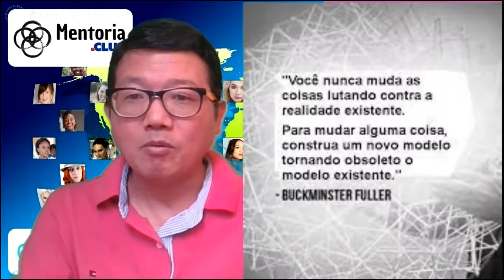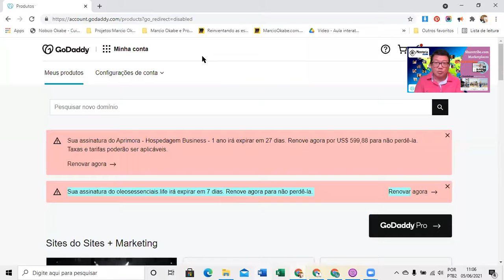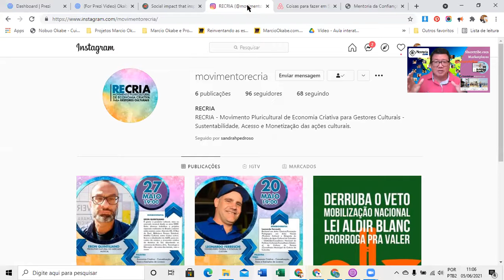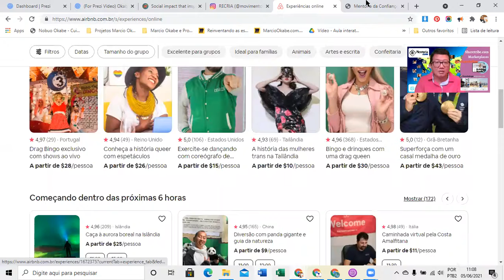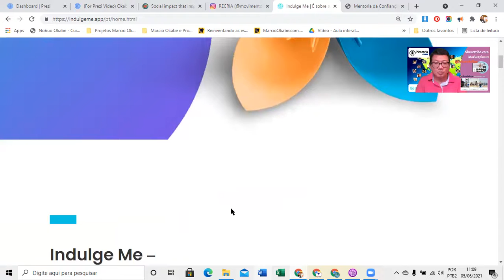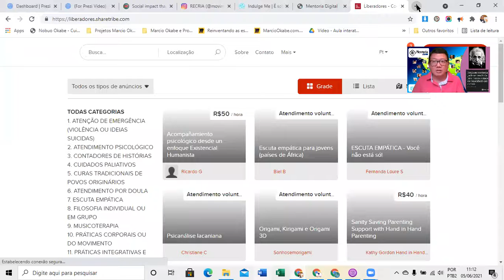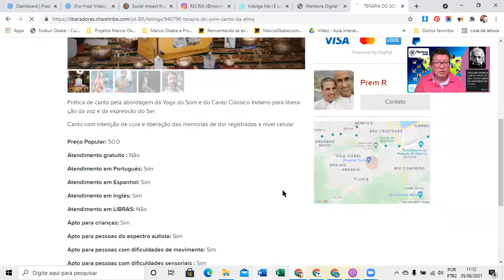Economia Criativa Reflexões sobre Editais e Crowdfunding Movimento Recria